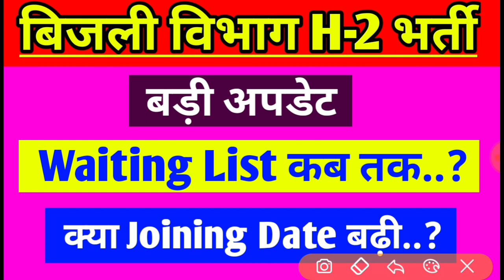बिजली विभाग Helper 2 भर्ती Waiting List || JVVNL Helper 2 News| Joining Date| JDVVNL Waiting List